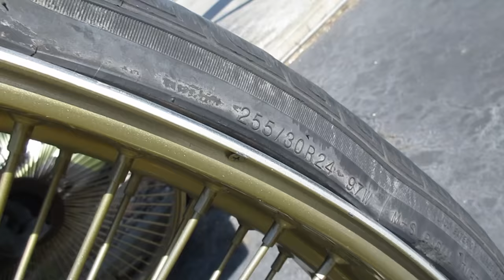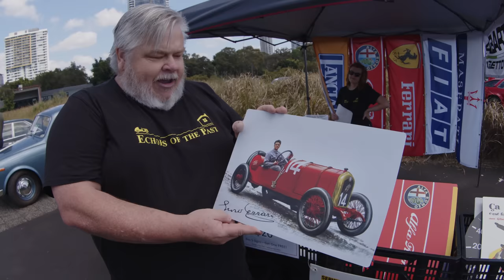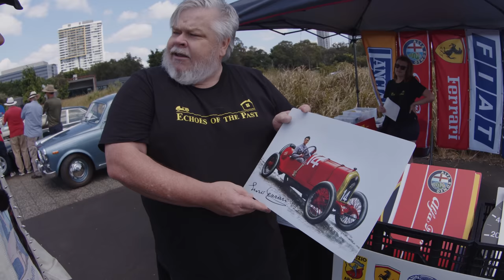Two Americans at an Italian car show in Australia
Dirt Angel ) joins Wasteland Firebird as he completes his lifelong quest to find a true blue fair dinkum ridgie didge sausage roll. And they check out some cars at Sydney's Concorso D'eleganza.